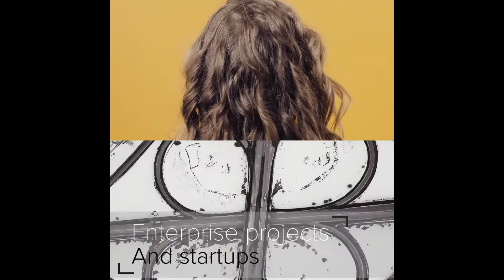Business Apps - TheCueTube Score by Jan Ziebolz